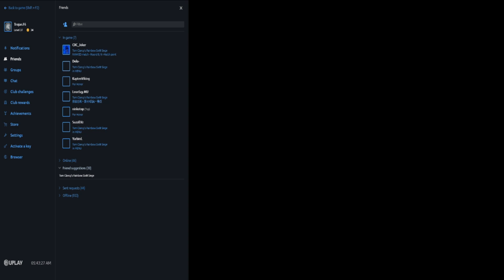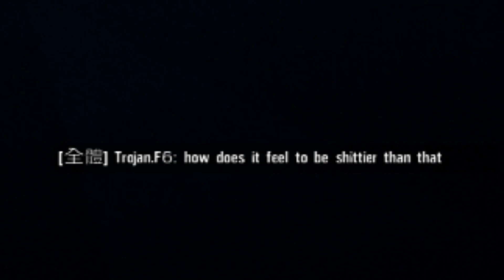REVENGE ON TOXIC TEAMMATES - Rainbow Six Siege Story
Revenge on Toxic Teammates!